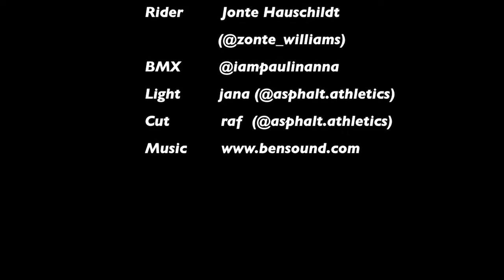WCMXgermany Video Contest 2021 - Jonte Hauschildt - Edit